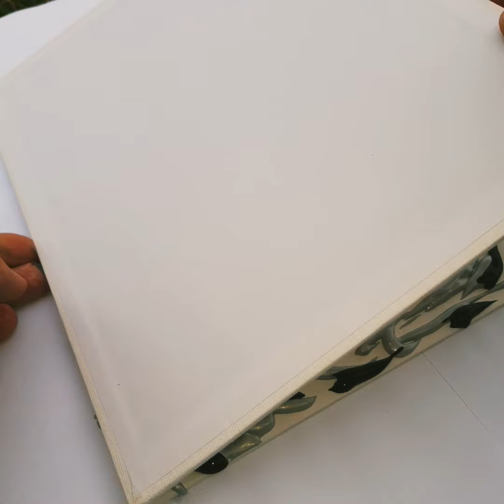🎨 butterfly 🦋 art acrylicpainting 🎨 stepbystep tutorial 🎨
Cześć :) Tu Monika z @Akryylovve.art...
Dzielę się z Tobą moją twórczością :)
Ręcznie malowane - farby akrylowe, drewno i nie tylko.
Wykorzystaj nie wyrzucaj. Malowanie na przedmiotach z drewna lub tektury.
Relaks poprzez malowanie. Maluje dla rodziny, bliskich, dalszych znajomych, na aukcje charytatywne. Z miłości do obdarowywania najbliższych.

A może chcesz abym dla Ciebie zrealizowała indywidualne zamówienie ? Może coś na prezent dla kogoś z Twoich bliskich. Odezwij się w komentarzu.

Monia

Krok Po Kroku TUTORIAL STEP BY STEP ART Zobacz jak łatwo samemu wykonać prezent na przeróżne okazje ❤️